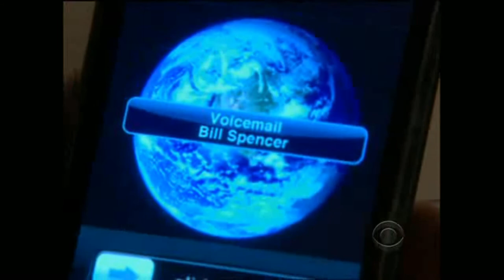B&B 03 04 2011 STILL BILL YOU PUSHED HER